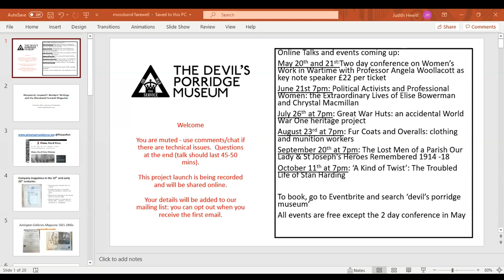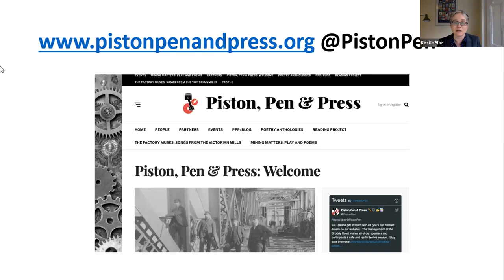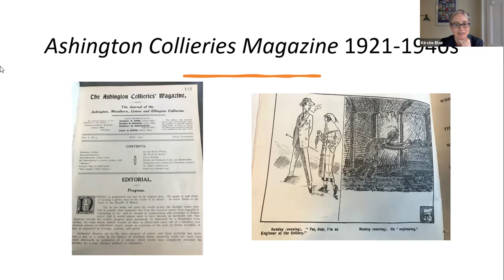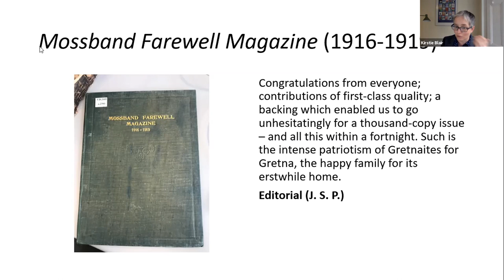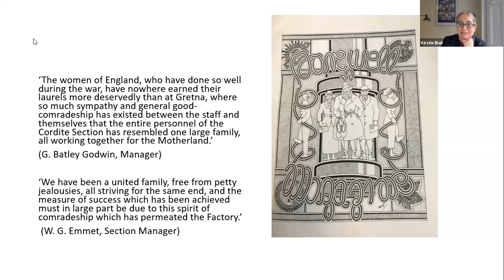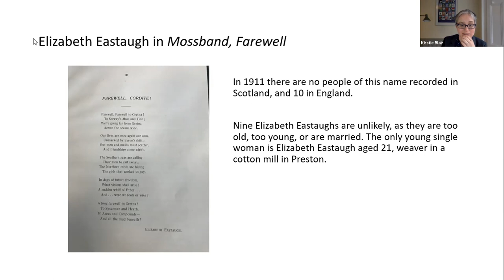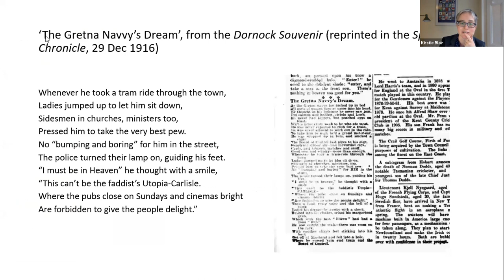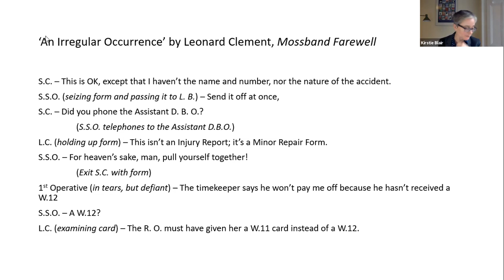Mossband Farewell: Workers' Writings and the Mossband Farewell Magazine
An online talk delivered by Professor Kirstie Blair in April 2021 as part of The Devil's Porridge Museum's online talks programme.

"But all are gone, and though from thee, Mossband,
The glory is departed, done thy day
...Thy scattered children's love shall not decay."

30,000 people worked at HM Factory Gretna in World War One. 12,000 of them were women. They came from all around the world to stir the 'devil's porridge' (make munitions) and turn the tide of the War.
This talk will discuss the magazines produced by staff and workers at HM Factory Gretna between 1916 and 1919.
It will discuss the lively content, in poetry and prose, the aims of the magazine, and the way it created a sense of community.
It will also set this magazine in the wider context of magazines and newspapers produced in industrial workplaces, from the mid-19th century to at least the mid-20th century.

Kirstie Blair is a Professor at the University of Strathclyde, and a leading researcher of long nineteenth-century working-class literature and culture. Her last book, Working Verse in Victorian Scotland: Poetry, Press, Community, won the Saltire Society Scottish Book of the Year award in 2019. She currently leads a major project on industrial workers and their involvement in literature and culture, focused on Scotland and the North and designs and leads the free FutureLearn course ‘Working Lives in the Factories & Mills.